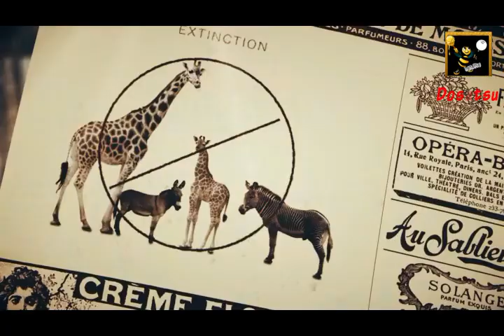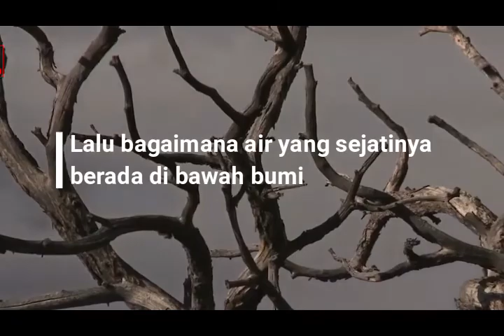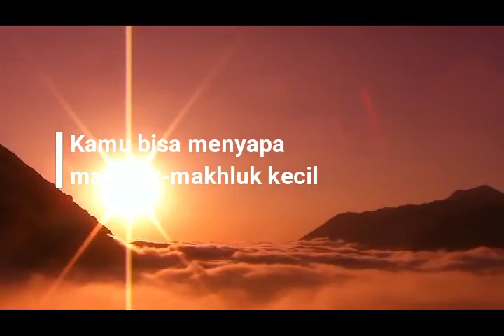Harus Tau! Begini Jadinya Jika Air Hilang Sama Sekali Dari Bumi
Bumi kita tinggal tentu saja memiliki banyak sekali air yang bisa di konsumsi ataupun air yang tidak bisa di konsumsi. nah mari kita bayangkan jika air tersebut menghilang seluruhnya dari bumi kita, apa yang akan terjadi jika air hilang dari bumi. hemmt terlihat sangat mengerikan, namun memang benar sangat-sangat mengerikan jika di bayangkan. nah berikut kami akan menggulas Harus Tau! Begini Jadinya Jika Air Hilang Sama Sekali Dari Bumi

Chanel kami adalah chanel hiburan untuk semua orang dan tentusaja bermanfaat. sebelumnya kami telah melakukan riset kebeberapa media sosial, kami juga mengambil sempell berupa foto dan video agar lebih menarik untuk di lihat.

Vidio menarik dari kami